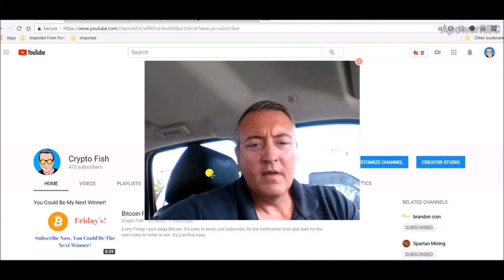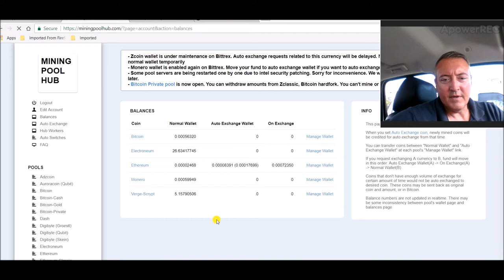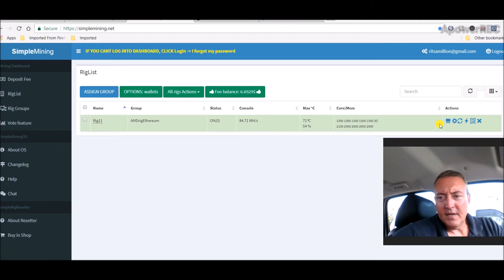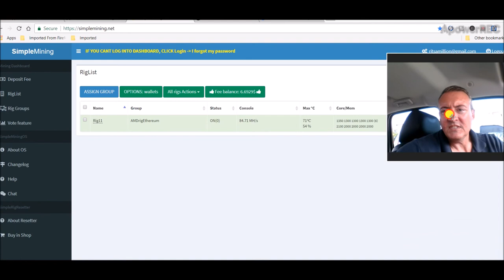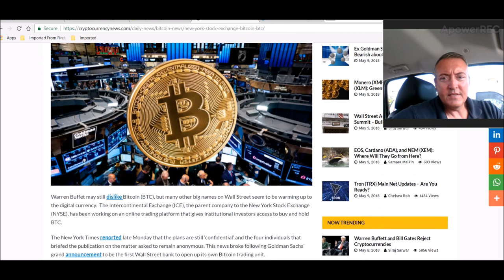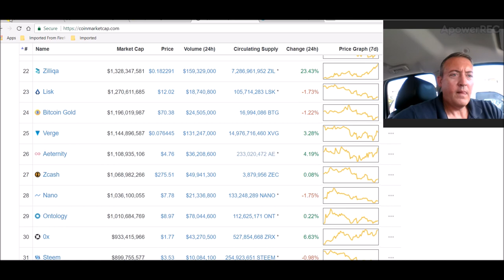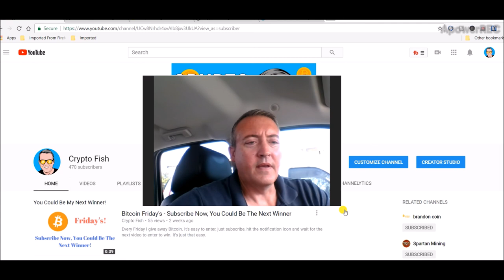Enter Now For Bitcoin Friday's Giveaway - News and Mining Rig Update 5-9-2018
To enter just put your BTC wallet address in the comments section below and I'll pick a winner on Friday, it's that simple.  Also, please spread the word, the bigger the channel gets, the bigger the payout gets.

Enter Now For Bitcoin Friday's Giveaway - News and Mining Rig Update 5-9-2018, rx560 mining rig build, diy mining rig, rx 570, ethereum mining rig, amd rig, nvidia rig